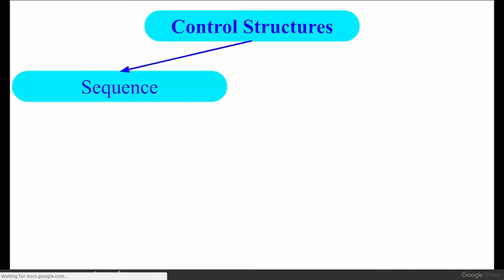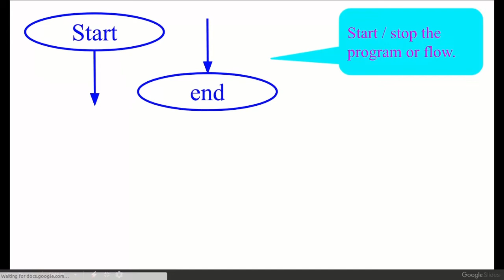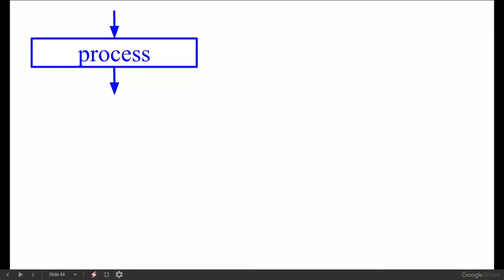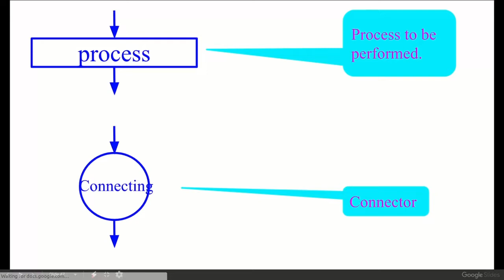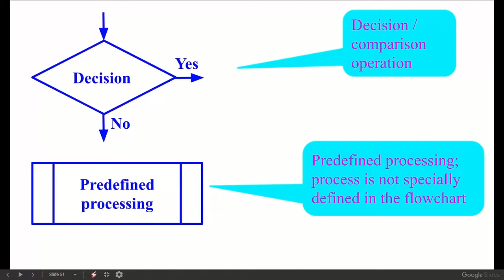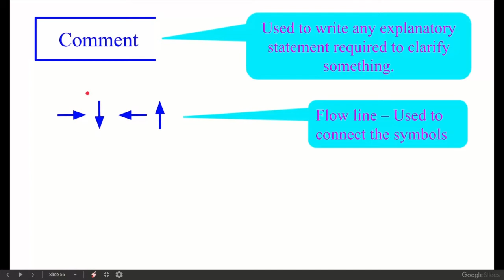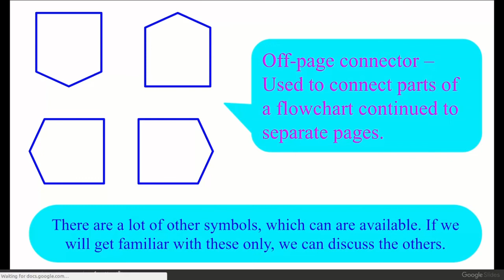Flow chart for control structure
This video is to understand symbols used while making a flow chart.

Flow chart is diagram presentation of the problem. We can draw diagrams and explain everything with diagrams.